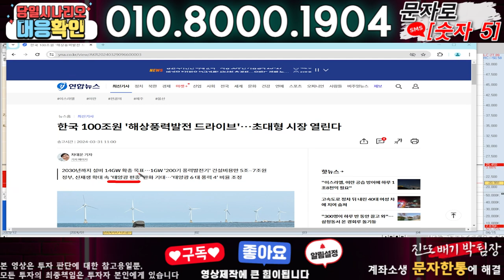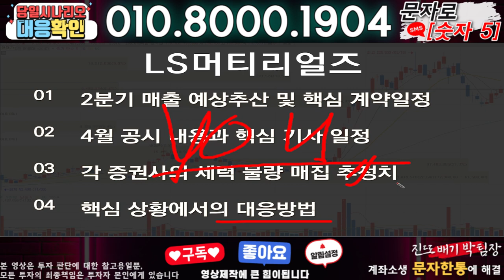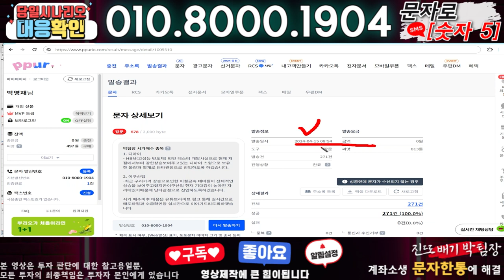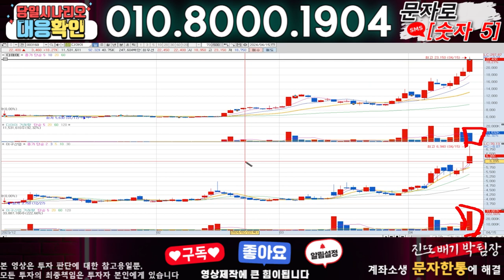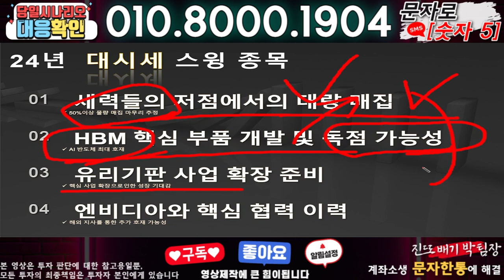LS머티리얼즈 ) 3분전 기습속보-공식입장발표!! 무슨일인가?